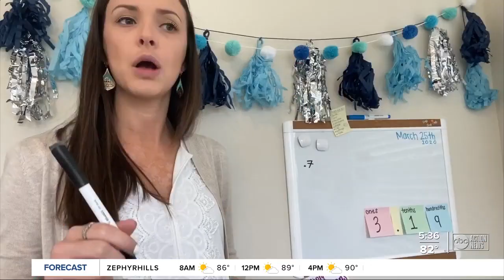How to know if Hillsborough Virtual K-12 is right for your family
With families set to make a decision on how to send their children back to school this fall within the next few days, many parents are weighing if Hillsborough Virtual K-12 is the right option for their kids. Story